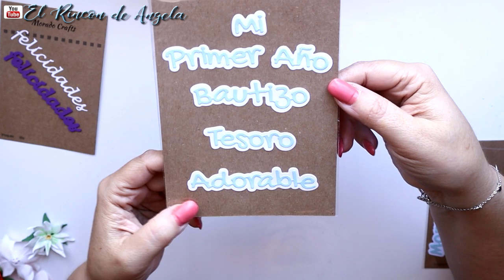Haul herramientas y complementos para scrapbooking - Troquelando - Morado Crafts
* Las herramientas de encuadernar color mint, el metacrilato personalizado y las palabras blancas son de  "Troquelando" de Paula Rodriguez

→MI TIENDA ETSY  para comprar mis trabajos.